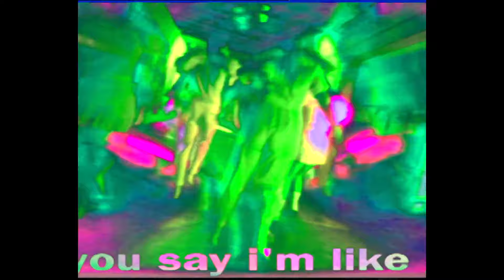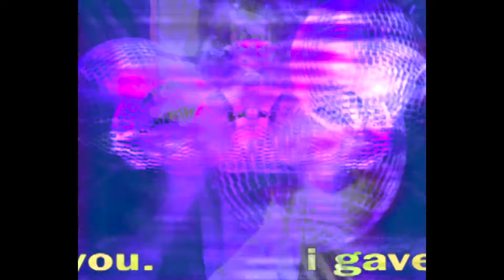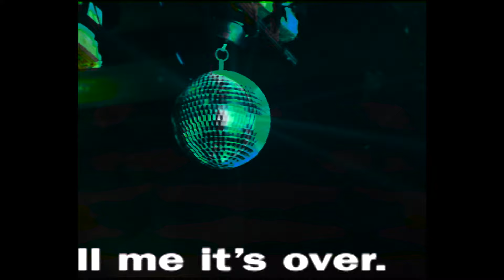Matilda Pearl - Linger (Official Video)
The official music video for Matilda Pearl's Linger is out now!

Follow Matilda:

Credits:
Directed By:
Liam Kelly @liamkelly.x
Stevie Be @steviebe88

Editing and Visual Effects: Stevie Be @steviebe88
Director of Photography: Anthony Littlechild @anthonylittlechild
A 1st Assistant Camera: Shawkat Husseini @arabianshampoo , Miki Simankevicius @mikisimans
Gaffer: Jake Ploss @plossdog , Reece Erdman @reeceerdman
Photographer: Oliwier Gesla @oliwiergesla
Choreography: Bonnie McNamara-Muir, Byron Jay, Leizl Williams, Darcii Taylor
Costumer Designer: Sorrentino Studios @sorrentino.studios and Justine McNamara
Featuring: Byron Jay, Leizl Williams, Darcii Taylor

You’re like nicotine taste so sweet until I leave you
If I stay would it be a mistake? Hey!
Can you slow it down now, cause I don’t want to fall out,
But you got that taste I want hey can you save me some?

I know I should have just waited
Cause now I’ve made it so complicated
Saying I’m just clinging onto you…

When did I fuck up?
Don’t tell me it’s over
I started freaking, change coffee for tea then.
You say I’m like glitter I linger and linger
I can’t stop drinking cause it stops the thinking.
Don’t wanna look back, I’m liking the view
You got me here spinning round and wasting over you.
I gave you a flavour do me a favour
Why would I hold on if I only linger?

I don’t know myself when I’m with you, but I don’t need to.
Hard to breath, I guess I’ll just leave, hey
I hate being lonely yeah
Now you’ve really thrown me

All that you said to me,
That voice is lingering
All that you said me,

You say I’m like glitter
I linger and linger

I linger.

Born in 2008, Sweat It Out is a Sydney-based record label started by the late and great AJAX. Together, along with our sister label, Club Sweat, we like to make you smile, dance, and most importantly, sweat.